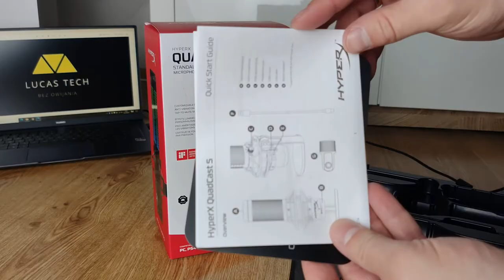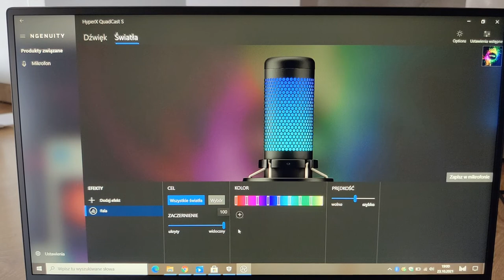HyperX Quadcast S - mikrofon nie tylko dla graczy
HyperX QuadCast S to bardzo udany mikrofon nie tylko dla graczy i streamerów.  Jego możliwości są o wiele większe.
Czym się charakteryzuje, jak wygląda i czy warto go kupić? Tego dowiecie się z materiału.